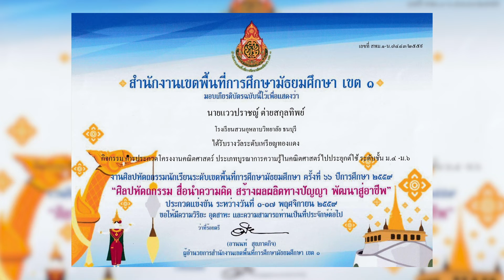edit แววปราชญ์ FHD